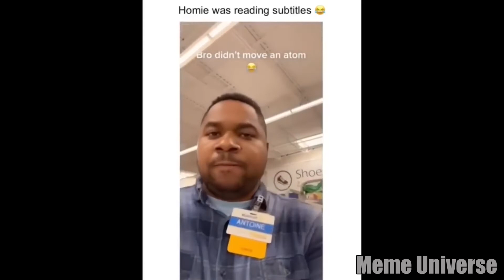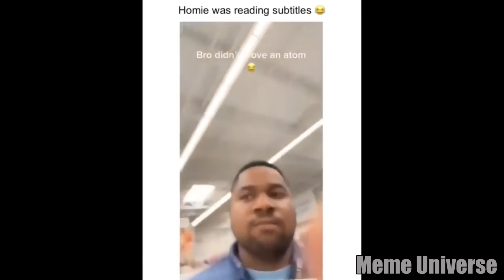Funny Memes Compilation 65